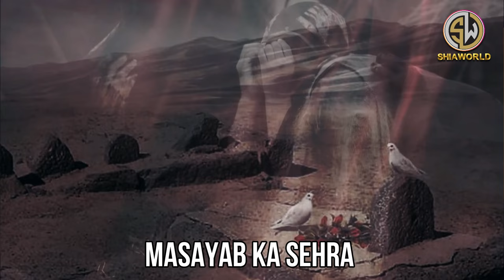SHAHADAT BIBI FATIMA ZEHRA (s.a) WHATSAPP STATUS | AKELI HAI ZEHRA NOHA BY MUAZZAM ALI MIRZA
SHAHADAT BIBI FATIMA ZEHRA (s.a)  WHATSAPP STATUS | AKELI HAI ZEHRA  NOHA BY MUAZZAM ALI MIRZA | AYYAM E FATMIYAH STATUS

TITLE : - Shahdat Bibi Fatima Zehra (s.a)

● VIDEO DETAILS !

RECITED -: Muazzam Ali Mirza
NOHA TITLE -: Akeli Hai Zehra
VIDEO EDITING -: Mohd Mehdi Hussain
ISLAMIC DATE -: 13 Jamadi-Ul-Awwal 1443

■ CONNECT WITH : [ M.Mehdi.Hussain ]

■ CONECT WITH : [ Shia.World ]